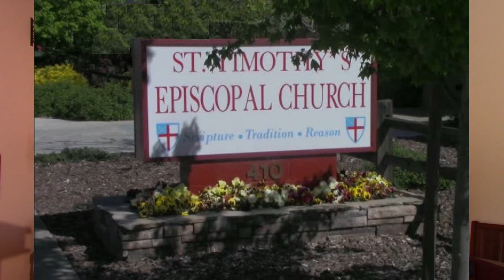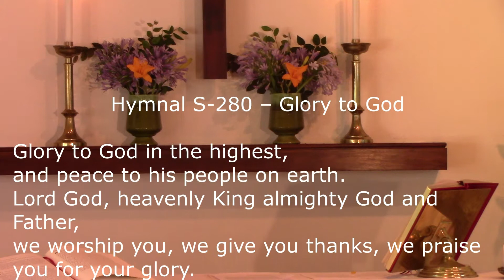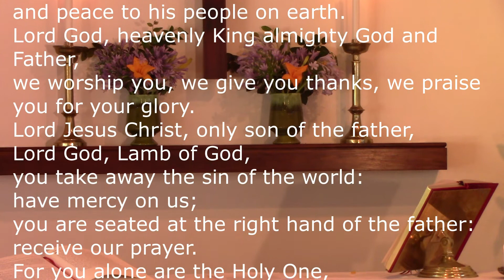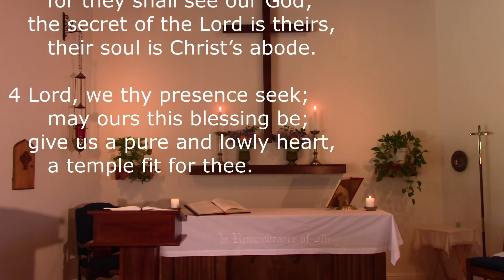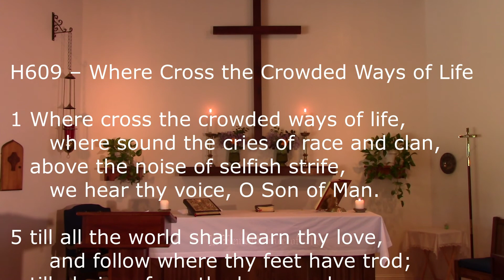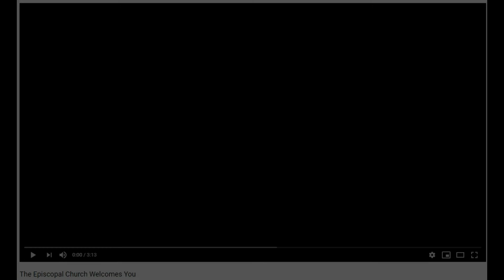St Timothy's, Gridley CA Proper 8a June 28, 2020 Abraham binds Isaac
Fr. John Harris, Presiding
Deacon Dan Boeger, Sermon
Sr Warden Ted Fryer, Lector
Deacon Mary Boeger, AV
Ms. Marny Harris, Music